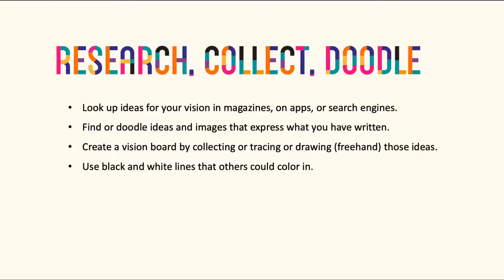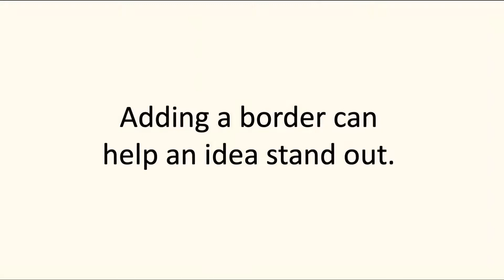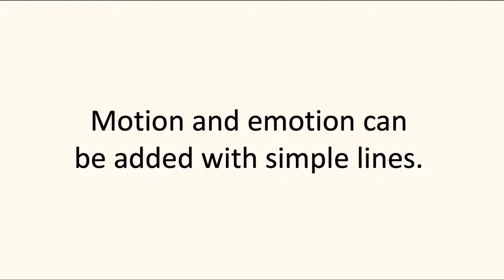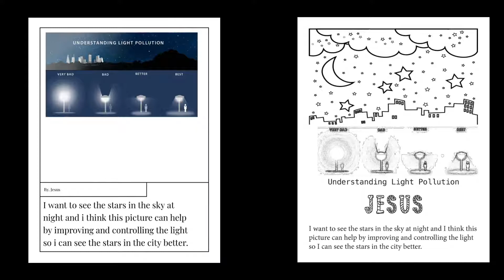Stay Strong Coloring Book Instructions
Ideas for how to think about and create your vision and put it into a form others can color.